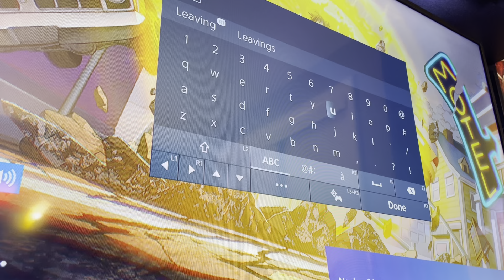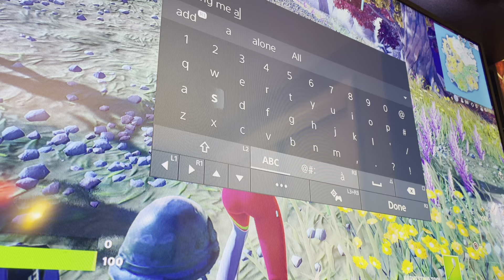December 27, 2022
playing Fortnite with my friend